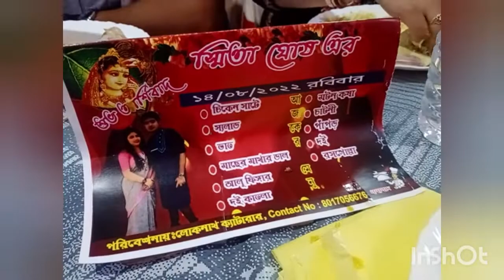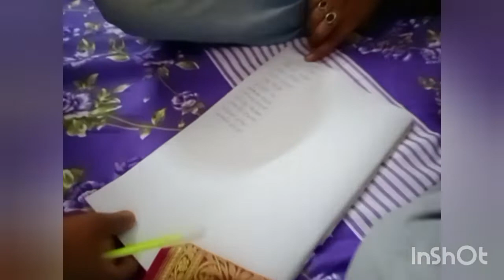My Wedding Vlog (Part- 2) আমার আশীর্বাদ পর্ব || Finally We Got Married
Hello Everyone...
and Finally we got MARRIED 😍🥰

আমার বিয়ের সব কিছু part by part ছোট ছোট ভিডিও vlog এর মাধ্যমে তোমাদের সাথে শেয়ার করার চেষ্টা করবো ।। আশা করছি তোমাদের সেগুলো ভালো লাগবে...ভালো লাগলে অবশ্যই একটা লাইক আর কমেন্ট করে দিও আর ভিডিও তা শেয়ার করে দিও আর সাথে আমার এই ছোট চ্যানেল টাকে subscribe করতে ভুলো না কিন্তু...